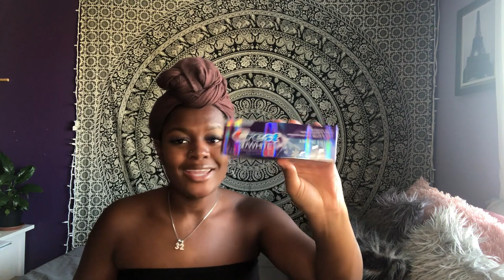FEMININE Hygiene Routine | How to Smell Good All Day | AFFORDABLE Winter Hygiene Routine 2020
Hey y'all!!! I hope you found this video helpful. These products really work for me and allow me to smell good all day!! If anyone wants a dedicated skincare video, I can do that for you as well. I love you guys. 💕